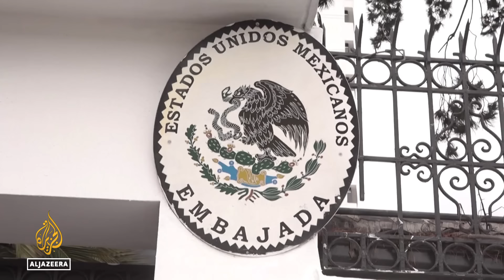Latin American countries condemn Ecuador raid on Mexico embassy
Governments across Latin America have rallied around Mexico after security forces in Ecuador stormed the Mexican embassy in Quito to arrest a controversial politician who had been granted political asylum there.
Argentina, Bolivia, Brazil, Chile, Colombia, Cuba, Peru, Uruguay and Venezuela sharply rebuked Ecuador on Saturday, hours after the seizure of Ecuador’s former Vice President Jorge Glas, with Nicaragua joining Mexico in severing diplomatic ties with Quito.
The 54-year-old politician is wanted on corruption charges and has been holed up inside the Mexican embassy since seeking political asylum in December.
Mexican authorities granted that request on Friday.
Following his arrest, Glas could be seen on video circulating on social media being taken by a police convoy to the airport in Quito, flanked by heavily armed soldiers. He then boarded a plane en route to a jail in Guayaquil, the Andean nation’s largest city.

Al Jazeera’s John Holman reports from Mexico City.